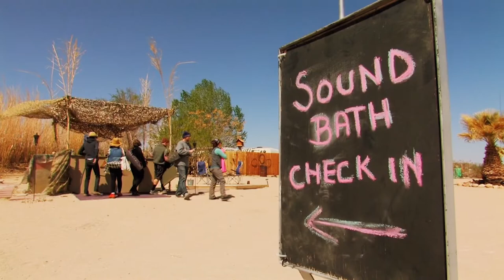Calling All Earthlings | Clip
Calling All Earthlings explores the Integratron, an electro-magnetic desert dome. Inspired by E.T.’s and Tesla, the dome would unbridle time and energy. The FBI tries to squash those who gather in the desert to declare: “the sky is not the limit.”